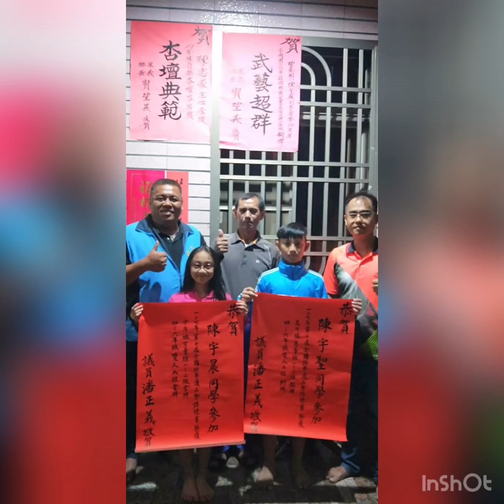10905宇聖獲選國家培訓隊感恩影片